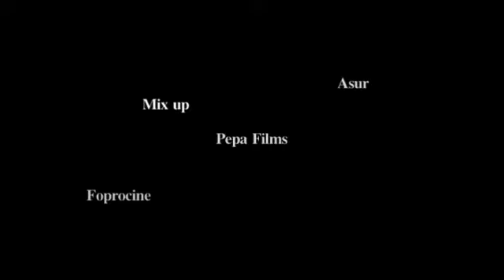Yo Sí Veo... Música Ocular. Trailer.